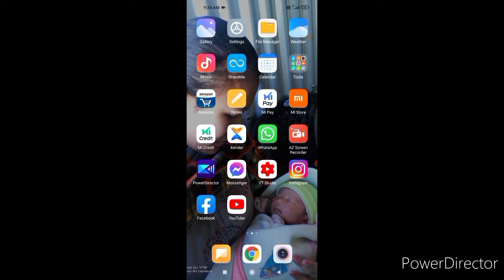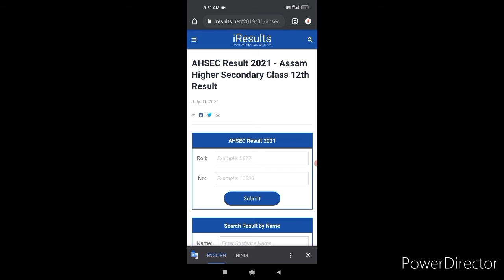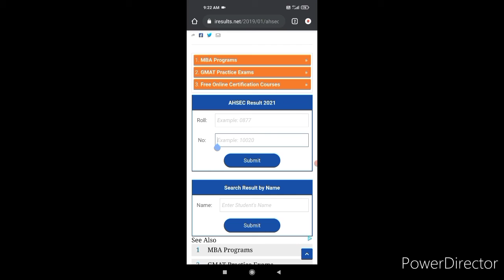AHSEC result 2021